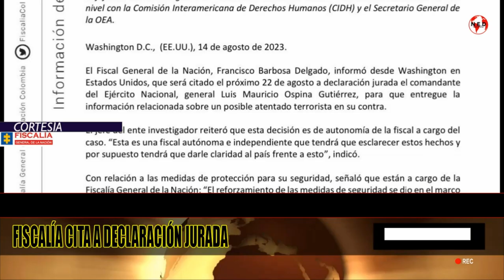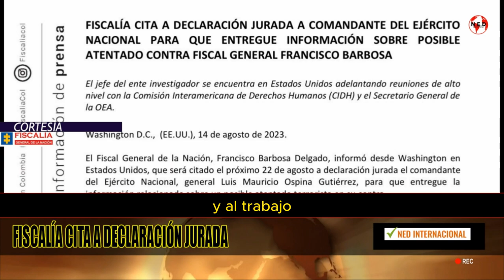🔴 FISCALIA CITA A DECLARACIÓN JURADA A COMANDANTE DEL EJERCITO NACIONAL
Fiscalía cita a declaración jurada a comandante del Ejército Nacional para que entregue información sobre posible atentado contra Fiscal General, Francisco Barbosa. El jefe del ente investigador se encuentra en Estados Unidos adelantando reuniones de alto nivel con la Comisión Interamericana de Derechos Humanos (CIDH) y el Secretario General de la OEA.